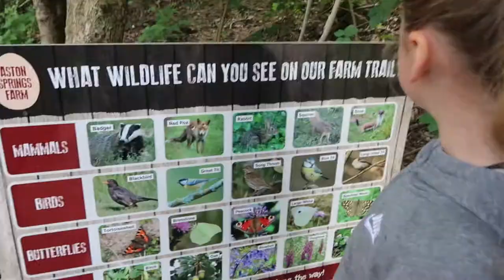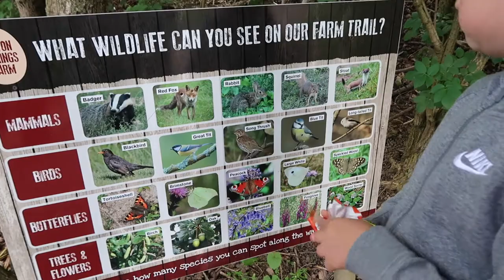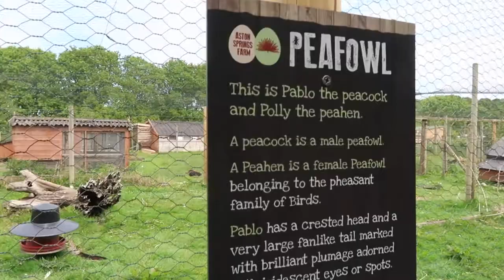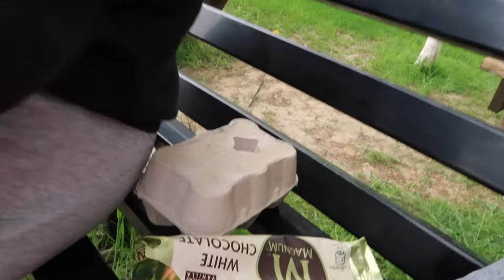FAMILY WORK ON ANIMAL FARM FOR THE DAY | Alpaca walking | Single parent family day out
What is it like to work with the animals on an animal farm? In this vlog, our family work on animal farm for the day and we all enjoyed it so much, what an experience! Today we help the keeper feed all the animals, from bearded dragons to pigs and mearkats. We also take the alpacas for a walk around the park. Our family work on  animal farm for the day and we all enjoyed it so much, what an experience. I am a single mum and was gifted the vip tour and the alpaca walking experience at Aston Spring Farm Park, I took my two children and we had a great family day out on the farm.  Some of the animals we see are, meerkats, bearded dragons, tortoise, rheas, donkeys, chickens, pigs, goats, sheep, ponies, alpacas and much more! come join us for a fun filled single mum family day.

AMAZON WISH LIST

Our channel is all things mummy related, single mum routines, cleaning videos and shopping hauls.

IF YOU ENJOYED THIS, HERE IS ANOTHER FARM VISIT ME AND GRACIE DID ON THE DAY LOCKDOWN RESTRICTIONS LIFTED

Thank you for checking out my little corner in the you tube world! I am a single mum to 2 children, Josh and Gracie-Ann. We live in the north of England with our 2 cats, 2 guinea pigs and 1 hamster.  We vlog daily life, holidays, routines, cleaning, shopping hauls and much more. Please keep in touch through our other social media, Links are at the bottom of description...

. SOCIAL MEDIA .